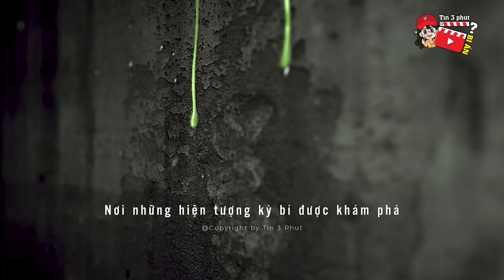Nghe 'TIẾNG ĐỘNG LẠ' dưới bếp, người đàn ông phát hiện SINH VẬT KHÓ TIN trốn trong nhà | Tin 3 Phút